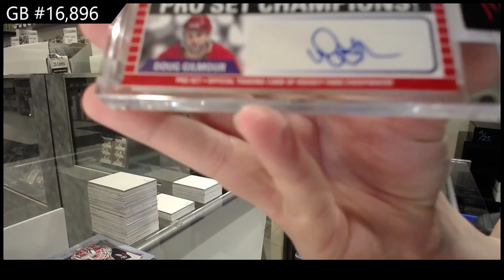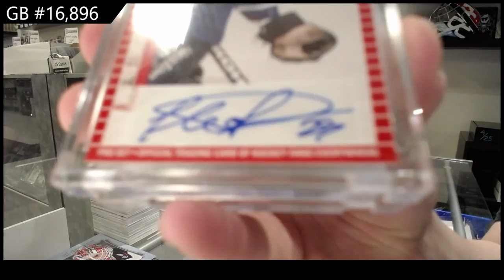2021 Leaf Pro Set Memories 2 Box Break - C&C GB #16,896